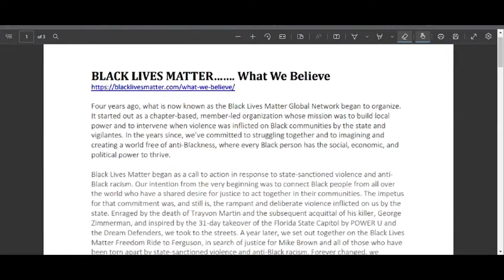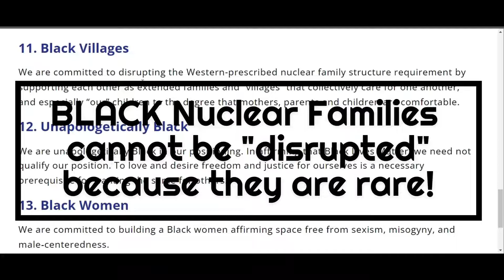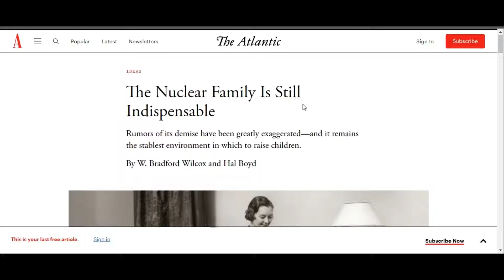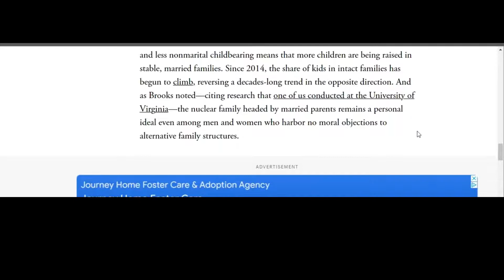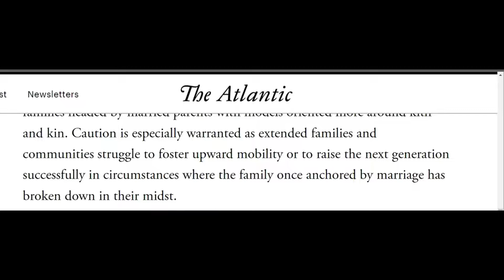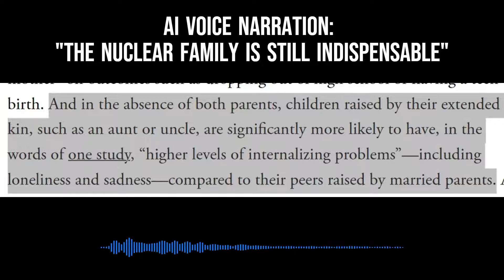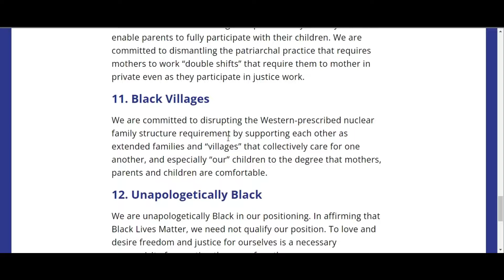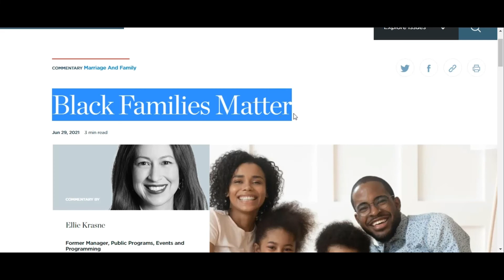Black Lives Matter vs. "Western-prescribed nuclear family” | Villages DO NOT replace families!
I recently found out that Black Lives Matter is anti-marriage and family, which is bizarre, because one would think our unity would be central to the organization's values?

While I am skeptical, my values for pro marriage/family are not disparate from my belief that our lives are valuable; hence, I agree with the phrasing: "Black lives matter", but not the principles of the organization.

I ask the questions: how can an organization cater to us but not promote noble values? What is the point of this stance?

Chapters
0:00 Intro
0:05 Welcome
0:14 Sentiment vs Organization Disclaimer
1:37 Fact Checking
2:09 Disagreeing with BLM Principles
6:18 Villages or Families
9:48 Should Nuclear Families Disintegrate
11:12 Answer 1
12:21 Answer 2
15:51 Answer 3
18:40 Answer 4
22:26 Answered readings
26:35 Other Principles Disagreements
30:23 Irony of Black Families Matter